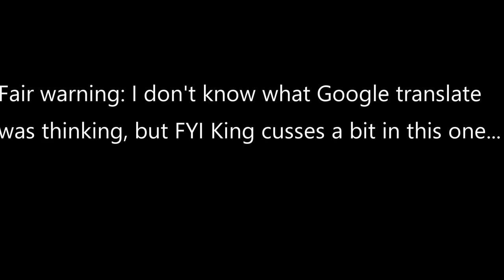The Owl house King's Tide Google Translate failure!! Part 2 .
(Contains some cussing...)
"King's Tide" ran the episode's dialogue through Google Translate and see how it turned out... Since I can't (and frankly shouldn't) post the whole episode translated I decided to break it up...Part 2, primarily focuses on King.

Made and assembled using: CyberLink PowerDirector 365.

Intro; 0:00
Part 1; 0:10
Part 2; 0:17
Part 3; 1:55
Part 4; 3:00
Part 5; 3:53

I can't tell who makes the most sense... King, or the Collector?... King wants to go to Florida and forgets his promise to the Collector.

Joined Youtube ... May 9, 2015

Curious as to what I'm using???
Laptop: MSI GF63 Thin 9SC-066 15.6" Gaming Laptop, Thin Bezel, Intel Core i7-9750H, NVIDIA GeForce GTX1650, 16GB, 512GB NVMe SSD
Laptop stats : intel core i7 GF63 thin 9SC
Capture Card : Rybozen 4K Audio Video Capture Card
Phone : Samsung s10

Jobs: I work at a small discount movie theater sometimes on the weekend, I'm a former Dollar Tree cashier 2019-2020